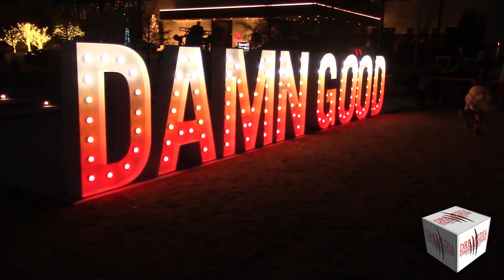DRB MEDIA COMMUNICATIONS DIGITAL NEWS(112619)-TORCHY'S TACOS OPENS IN ODESSA, TEXAS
ODESSA, TEXAS/NOVEMBER 26, 2019-TORCHY'S TACOS HELD A COMMUNITY INVITE TO THE GRAND OPENING OF THE FAMOUS RESTURANT . HUNDREDS OF PEOPLE CAME OUT AND ENJOYED FREE TACOS, DRINKS AND MARGARITAS

TORCHY'S TACOS STARTED OUT IN A FOOD TRAILER IN 2006 WITH ONLY TWO PEOPLE. MICHAEL RYPKA, THE FOUNDER WANTED TO PROVIED THE CUSTOMER WITH A UNIQUE EATING EXPERIENCE .

(MICHAEL RYPKA, FOUNDER/CHEF-TORCHY'S TACOS)
"I HAD A CRAZY IDEA. I WANTED TO DO SOMETHING FUN WITH TACOS. SOMETHING LITTLE DIFFERENT. SO, TORCHY'S WAS BORN. AND WE'VE BEEN GROWING EVER SINCE"

DURING THE LAST 13 YEARS OF TORY'S TACOS HISTORY, THE MENU HAS EVOLED INTO A WIDE SELECTION OF DELICIOUS TACOS FROM TRADITIONAL, SOUTHWESTERN AND OTHER TASTY MEALS.

"OUR GREEN CHILE QUESO IS DEFINITELY A MUST. AH, ITS MADE WITH GREAT THIS GREAT ROASTED HATCH GREEN CHILIES FROM NEW MEXICO AS THE BASE MIXED IN WITH CHEEZE, WE DO A LITTLE GUACAMOLE WITH CONTEA CHEESE ON TOP. WE ALSO GOT A BAJA SHRIMP TACO, WHICH IS A FRIED SHRIMP WITH A CABBAGE SLAW, COMES WITH PICKLED ONIONS, CONTEA CHEESE. WE GOT BRISKET TACOS, SALMON TACOS, WE GOT YOUR TRADITIONAL STUFF, BARBACOA, BEEF AND CHICKE FAJITA. BREAKFAST TACOS AS WELL ON THE WEEKENDS. BUT , OTHER THAN THAT, WE GOT A LOT OF GOOD VARIETY"

TORCHY'S TACOS IS PART OF THE REVITALIZATION OF DOWNTOWN ODESSA AND WILL HAVE A POSITIVE ECONOMIC IMPACT ON THE CITY.

"WE DEFINITELY PROVIDE A LOT OF JOBS. AH, WE'VE HIRED PROBABLY ABOUT 90 PEOPLE SO FAR. AND AH, IN-HOUSE. AND HOPEFULY TO MAINTAIN BETWEEN 70 TO 85, DEPENDS ON THE SALES AND HOW MUCH VOLUMN WE DO. BUT DEFINITELY. WE GIVE BACK TO THE COMMUNITY AS WELL. AH, EACH ONE OF OUR STORES HAS A BUDGET THAT THEY ARE ABLE TO GO BACK AND GIVE TO THE COMMUNITY AND SPONSOR THINGS THAT THEY FEEL PASSIONATE ABOUT, AS A STORE MANAGER. SO WE DO A LOT OF THOSE AS WELL."

CURRENTLY, THERE ARE 69 TORY'S TACOS RESTUARNTS,  AND EACH STORE IS DESIGNED DIFFERENTLY IN EACH MARKET IT SERVES.

"EACH STORE IS A LITTLE BIT DIFFERENT. AH, WE DO AH, WE WANT YOU TO KNOW IT'S A TORCHY'S,.AH, BUT WE ACTUALLY DO EACH ONE JUST A LITTLE BIT DIFFERENT SO THAT THERE NOT ALL THE SAME. WE DON'T REALLY WANT TO BE A COOKIE CUTTER CONCEPT. AH, THE LAY-OUTS MAY BE A LITTLE BIT DIFFERENT. AH, WE SOME OF THE SAME MATERIALS, BUT WE'LL DO THEM IN DIFFERENT WAYS, SO. THIS IS AH, THIS IS THE ONE AND ONLY HERE THAT'S JUST LIKE THIS. BUT IT DEFINITELY HAS REMINANCE OF OTHER STORES. WE ACTUALLY USED OLD DRILLING PIPES UP THERE, AH, TO PAY KINDA'OF HOMAGE TO THE AREA. WE'LL DO STUFF LIKE THAT, WHEN WE GO INTO MARKETS THAT AH, MAKE SENCE TO THAT STORE."